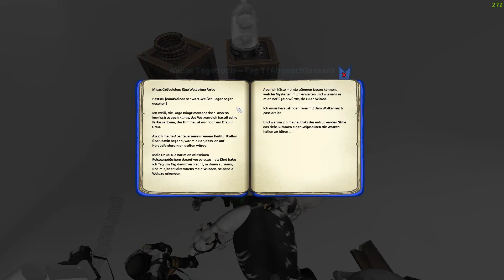Star Stable: Das neue Regenbogenfest - Mittwochsupdate | Let's Play [GERMAN/DEUTSCH]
1. Account: Vilde Shadownight (Server 3)
2. Account: Aida Fasthammer
3. Account: Zelda Autumntree (Kein fester Server)